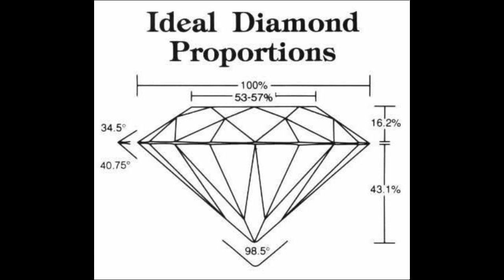The Boss Pimps - Diamonds On (Feat. Pimp C) [2004]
From The Boss Pimps-Pimpin' Off Top, 2004 [Louisville, KY]
A song originally made for a Pimp C album that never came out in the late 90's. This beat was also used on the Boosie and Webbie album in 2003

RIP Pimp C, UGK 4 life